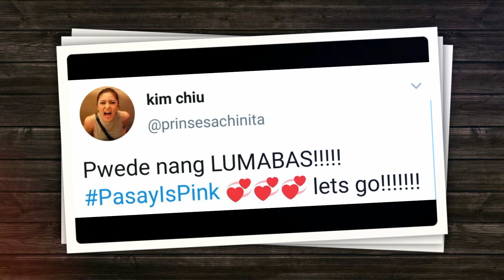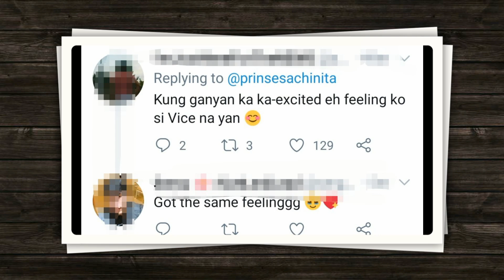Kim Chiu, pinasabik ang mga aattend sa Bday ni VP Leni sa Pasay, SI VICE GANDA ba ang tinutukoy?